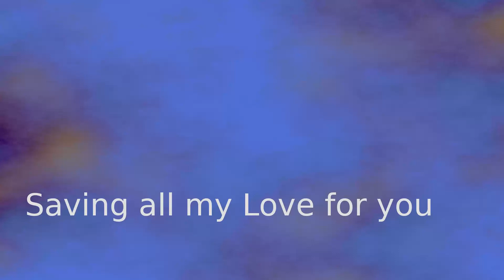Saving all my love for you deutsch Sprechgesang (kein Rap)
Ein bisschen übersetzt und als Sprechgesang (kein Rap) vorgetragen